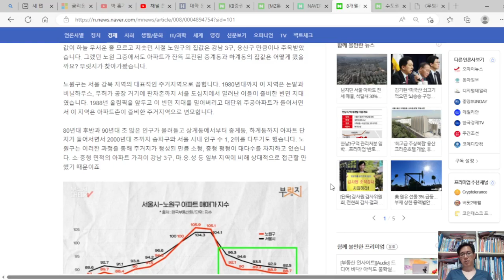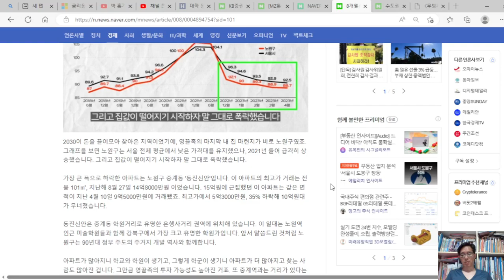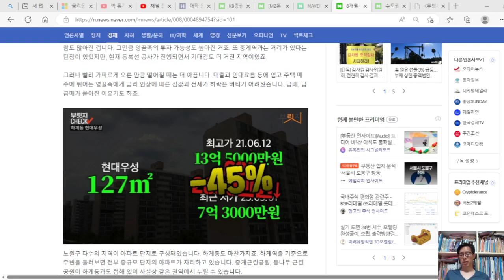영끌족들의 성지라 불렸던 노·도·강 지역 아파트 가격이 떨어진다. 앞으로 어떻게 될까?